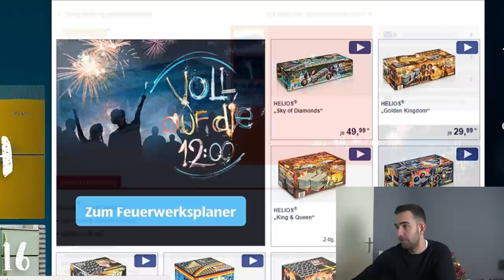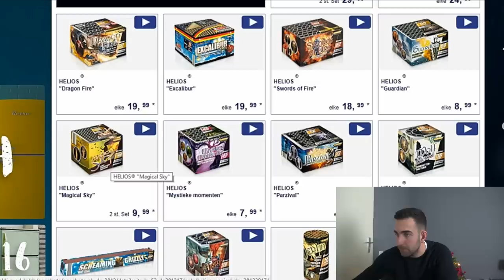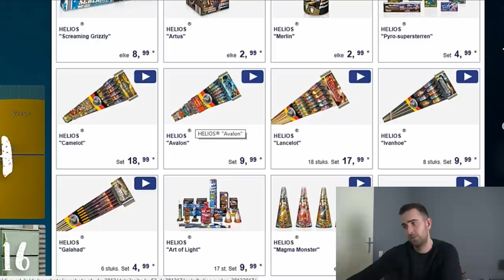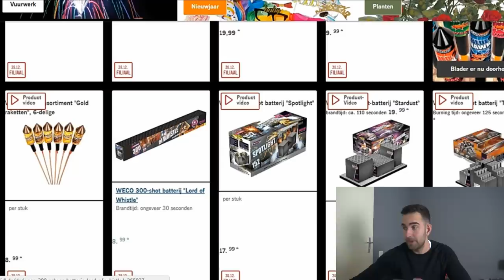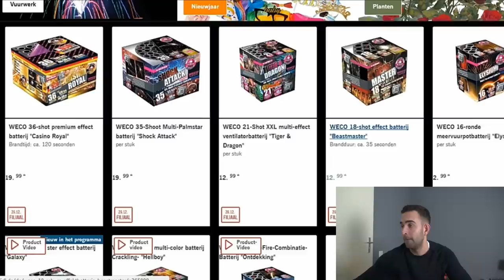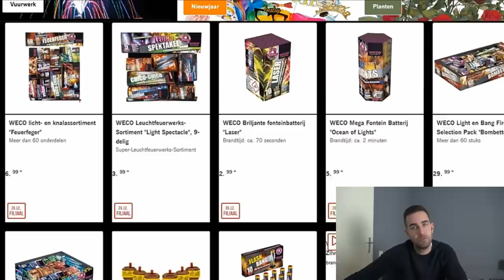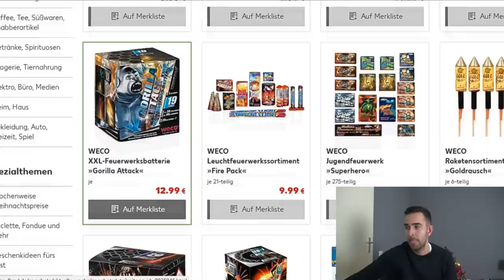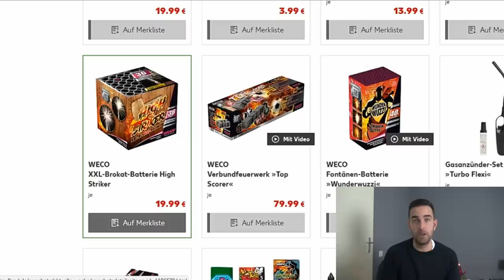Duitsland Vuurwerk Info